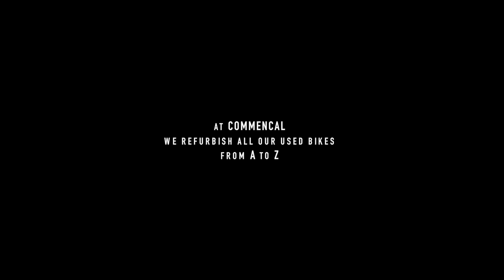COMMENCAL - Our Used Bikes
A brand like COMMENCAL generates dozens and dozens of used bikes every year. We lend bikes to the press, to riders, to resort bike patrol teams and we also provide whole parks for our customers to demo at COMMENCAL Days, shows, festivals, expo bikes. Following these tests, the bikes are completely dismantled, serviced (including forks) then photographed and put online. One of our mechanics told us, "I'd rather buy a used bike than a new one because I know everything has been checked and everything is working." It seems he is proud of his work! ;)